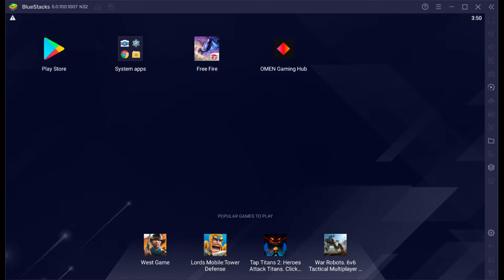TRAIL IN NEW LAPTOP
MY ID 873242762 munnabhaigaming totalgaming Gyangaming Raistar#
Looking A Job.

Duo Dj Alok Hacker K New September Update Maps Bermuda 2.0 2020 Free Fire Live Munna Bhai Gaming Live Garena Free Fire Live Gaming Tournament Live Strategies NOBRU Streamer India Killing Mobile & Pc Player with LOUD Sounds Spy Like Webcam Just Movie Like James Bond 007 Level Up to 76. India Free Fire Live Stream. Knight Riders vs Sunrisers. Same Like Pubg Mobile and Pubg Telugu with GTA 5 Telugu

1.Garena Free Fire Indonesia Live
2.Garena Free Fire Brazil Live
3.Garena Free Fire Brasil Live
4.Garena Free Fire India Live
5.Garena Free Fire Singapore Live
6.Garena Free Fire Thailand Live

Garena Free Fire - Battlegrounds is a survival, third-person shooter game in the form of battle royale.